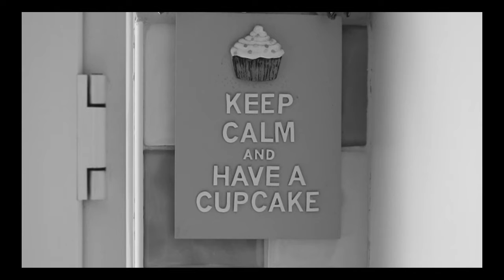2017 Formidable (The one with the cake) by lewis, sam, lauren, olivia and chloe